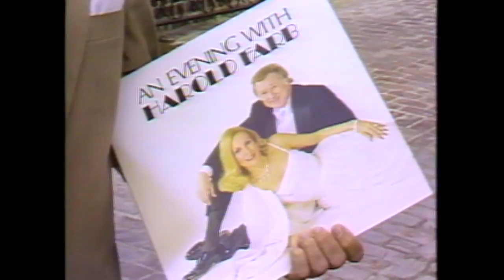The Farbs, Houston's top socialite couple, get a divorce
From the ABC 13 archives, here are some stories from May 25, 1983.

Socialites Harold and Carolyn Farb gets divorced, a firefighter breaks both legs on a ladder truck, and the Return of Jedi debuts.